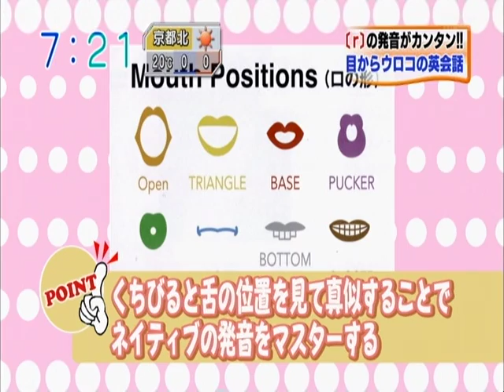ハミングバード Ohayo Asahi